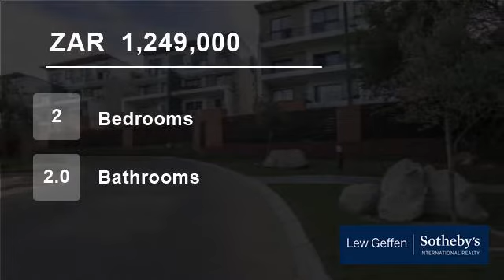2 Bedroom Flat For Sale in Fourways, Sandton, Gauteng, South Africa for ZAR 1,249,000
Modern, Stylish, clean and private. Asking R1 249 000, negotiating from R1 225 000. This stunning 2 bed 2 bath mid-floor unit is positioned to offer complete privacy, quietness and the feeling of being away from the rush. . It's seldom one finds a home that is as immaculate as this. The unit comes with a gas hob, prepaid elec...